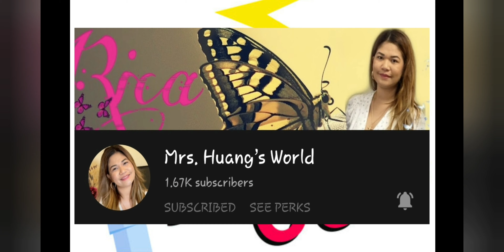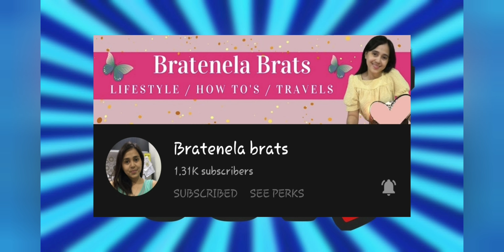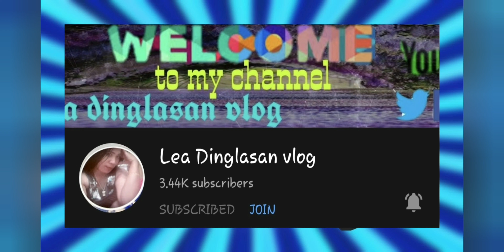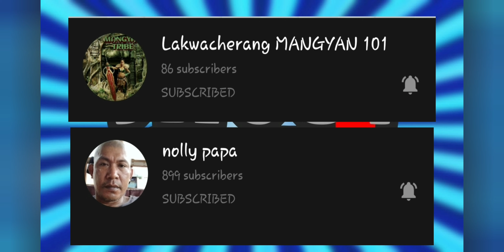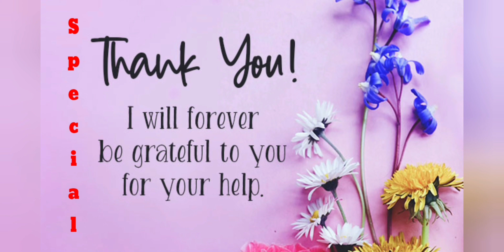DUMPLING ODON NOODLES SOUP AND CHANNEL MEMBERS SHOUTOUT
This video shows how I prepare a DUMPLING ODON NOODLES SOUP for dinner  perfect for rainy and Cold weather.

And FLEXING with SHOUTOUTS to all my Channel members.